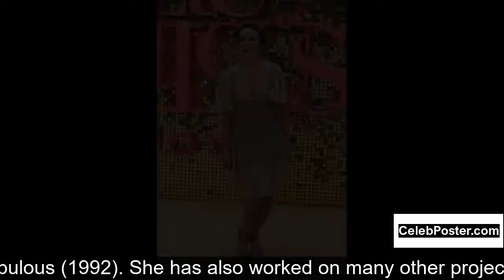Julia Sawalha biography